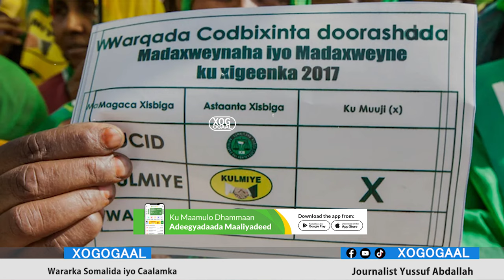Xog Muuse Biixi iyo Cabdiraxman Ciro kuma ayaa ku adkanaya Dorashada? Siro qarsoon oo la helay Hada?